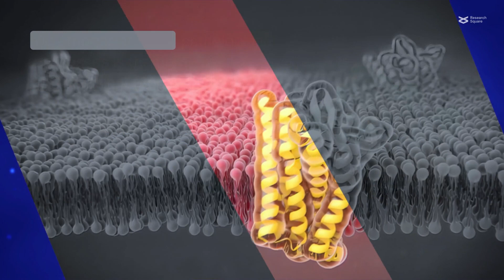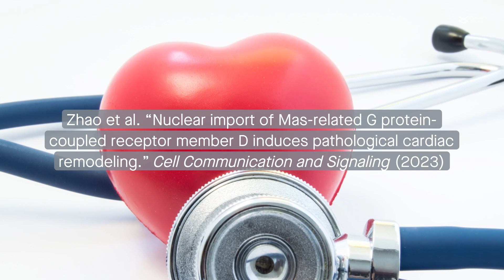MrgD interacts with phosphorylated p38 and enters the nucleus to induce cardiac remodeling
Zhao et al. “Nuclear import of Mas-related G protein-coupled receptor member D induces pathological cardiac remodeling.” Cell Communication and Signaling (2023)